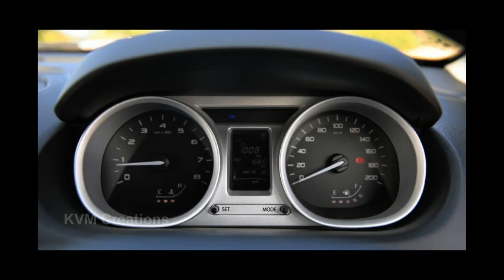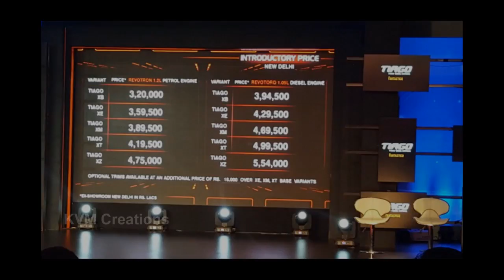Tata Tiago Automatic 2017 India - Full Reviews & Specifications